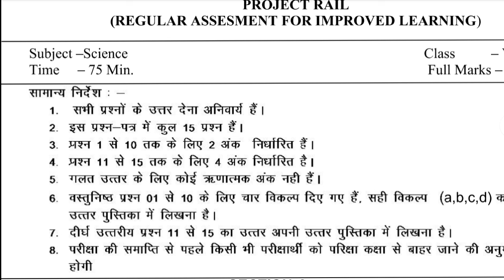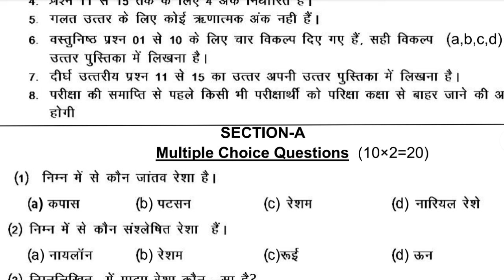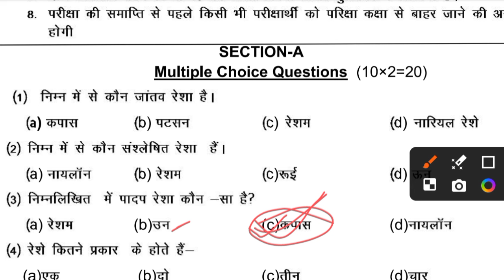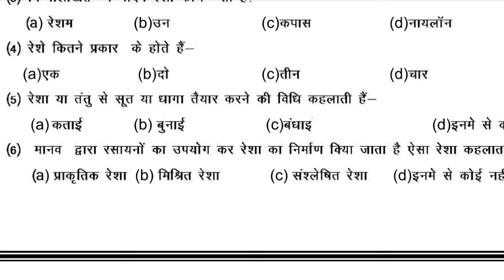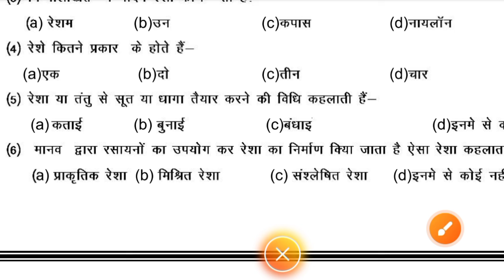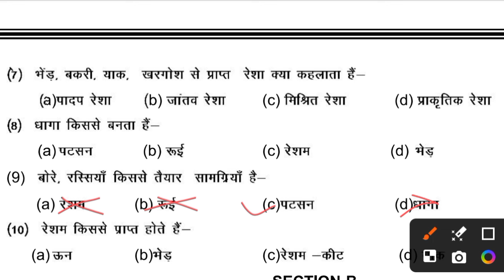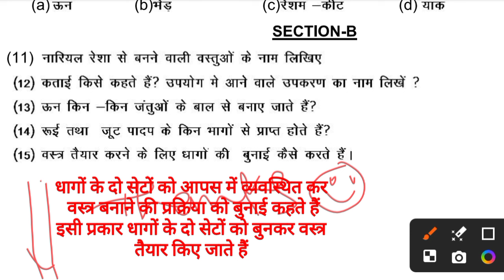Class 6 Weekly test Science , 26 february 2024, Answer key class 6 jharkhand jac class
Your queries -

Class 6 Science weekly test  26 february 2024 answer key
class 6 Science weekly test 2023 26 february 2024 answer key
January 2024 Science  weekly test  26 february 2024 answer key
26 february 2024 ka weekly test ka question answer
class 6 Science  26 february 2024 answer key
class 6 Science  weekly test 2024  answer key
weekly test  26 february 2024 answer key
weekly test 2024 answer key
26 february 2024 weekly test answer key
26 february 2024 weekly test  answer key
26 february 2024 class 7 weekly test
class 6 weekly test 2024
class 6 weekly test 2024 science
science weekly test class 6
class 6 weekly test
26 february 2024 ka weekly test
class 6 weekly Science
class 6 history